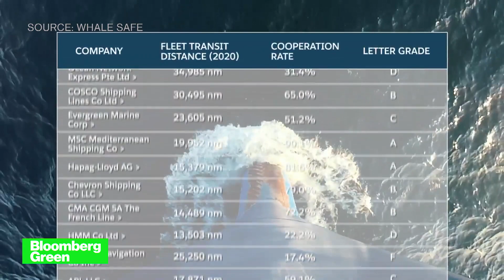Artificial Intelligence is being used to help ships avoid hitting whales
New high-tech initiatives like 'Awarion' by Charles River Analytics and Benioff Ocean Initiative backed 'Whale Safe' detect endangered whales off the coast of San Francisco and alerts ship captains to slow down to avoid deadly collisions.